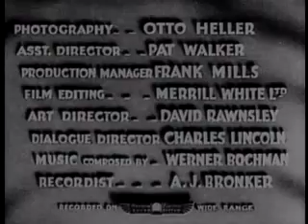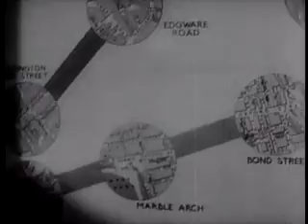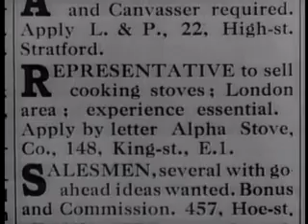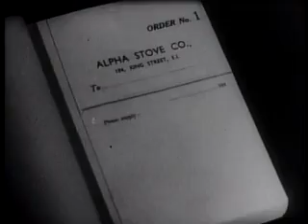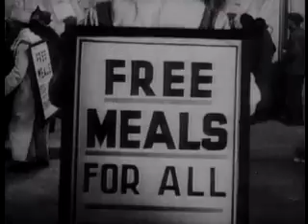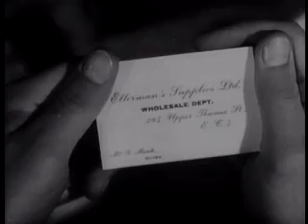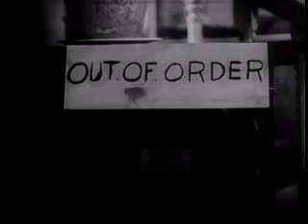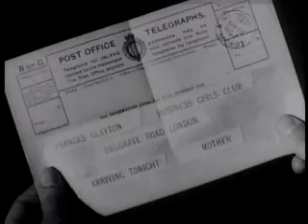The Amazing Adventure / Cary Grant / 1936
Ernest Bliss (Cary Grant) is a rich socialite suffering boredom. He makes a bet with a doctor, Sir James Aldroyd, that he can live a year without relying on any of his inherited wealth. He loses the bet for £50,000 when he has to draw money to wed poverty stricken Frances Clayton (Mary Brian), to save her from an unhappy marriage of convenience.